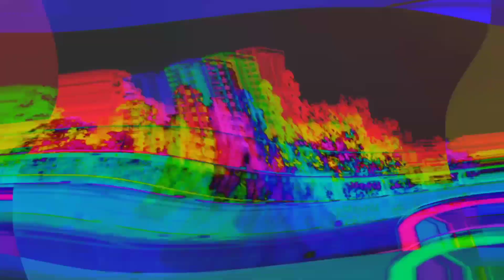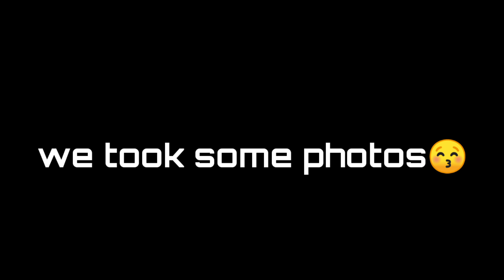V-2 | KASHFUL BASHUNDHARA | BASHUNDHARA RESIDENTIAL AREA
At first i just want to thank you guys for supporting us this much we appreciate you love and support very much✨🖤

We finally did a vlog together,we tried our best to entertain you guys and we hope you guys will like this video☺️♥️

We are going to make more videos in the future and will try our best to entertain you guys with our content♥️

NEW video coming on next friday😘♥️🖤☺️😊